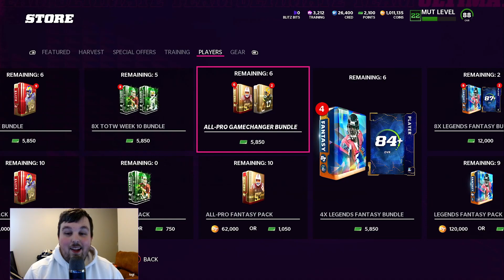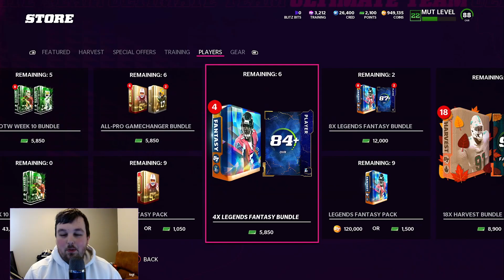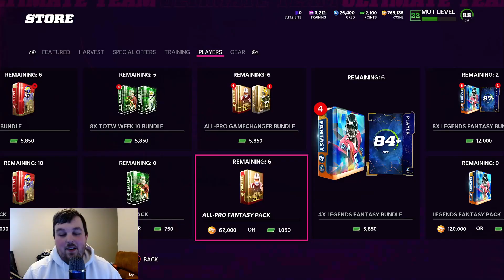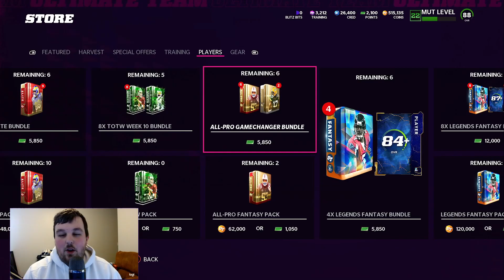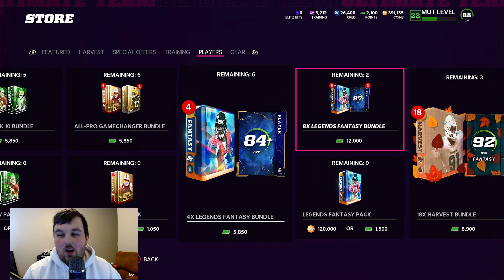*FULL LEGEND PULL* 10X ALL PRO FANTASY PACK OPENING FOR LTD JAMAL ADAMS AND MORE!